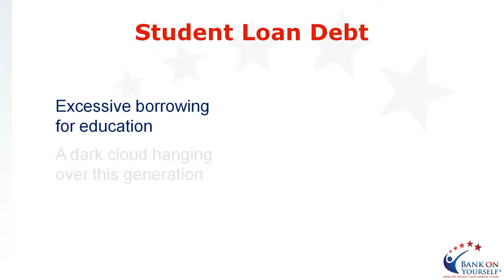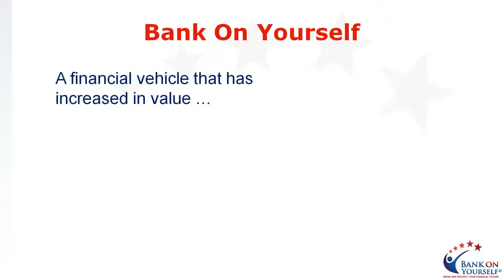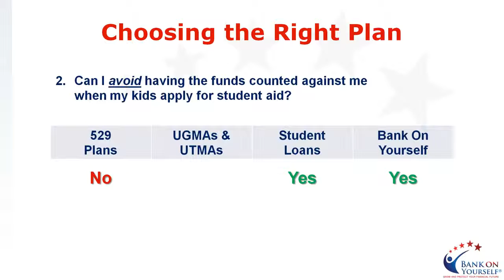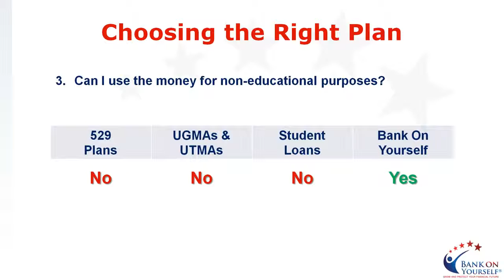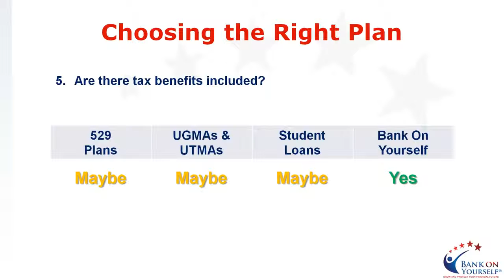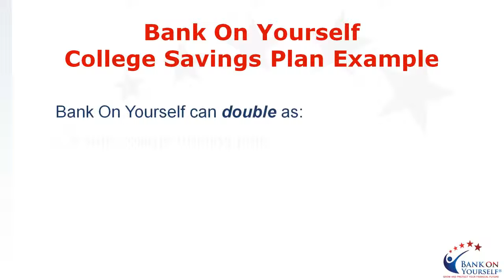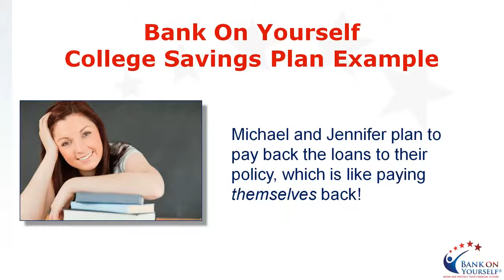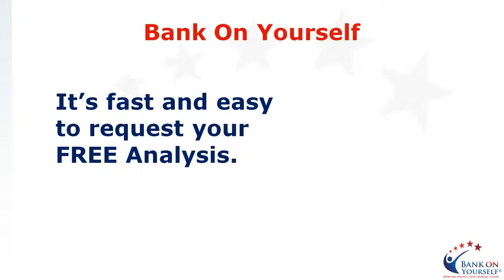How to Pay for College Without Going Broke